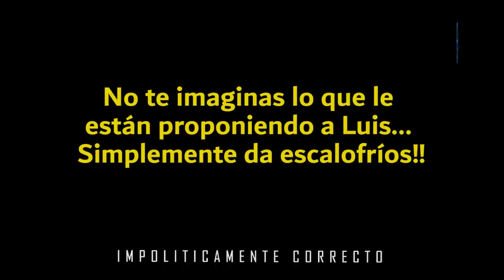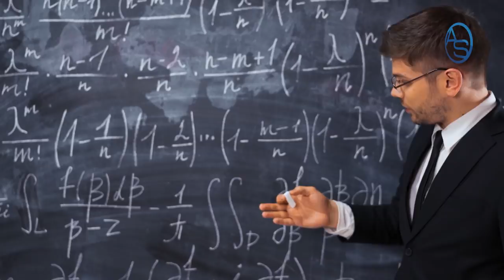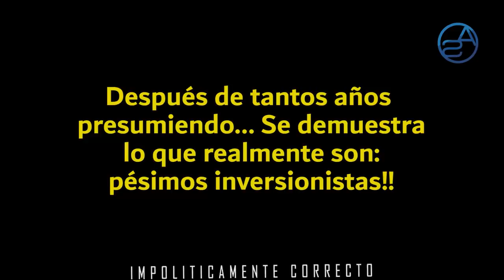¿E' a La Mala que no quieren quitar Lo Cualto? Abinader A Punto de Aplicar el Peor De Los Impuestos!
El Gobierno de Luis Abinader está a punto de tomar la más impopular de todas las medidas que haya ejecutado Gobierno alguno en la historia de República Dominicana y acá te enterarás de cuál es!

Los artistas urbanos están pegando el grito al cielo porque no tienen chamba! Quieren que el Presidente Luis Abinader les meta la mano! Y acá hacemos un análisis de "Porqué" Luis Abinader debería prestar oídos sordos a esos reclamos del mundo de lo Urbano en República Dominicana.

00:00 Logo full
1:43  Los problemas económicos de República Dominicana
4:13  El Otro impuesto que nos quieren imponer!
5:45 Explicando el efecto de ese nuevo impuesto en tus bolsillos!
7:59  Los Artistas Urbanos quieren que Luis Abinader los ayude!
9:55 Por qué no debemos ir en auxilio de los urbanos!
12:03 Lo que nuestros artistas urbanos deben aprender de J-Z, Daddy Yankee o Dr Dre!